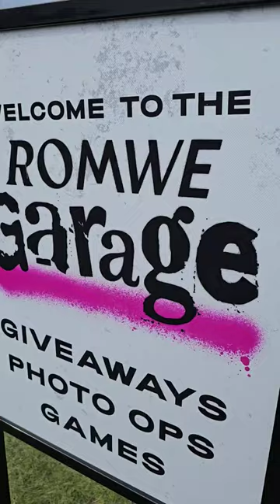Riot Fest 2023 Day Three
Short recap of Day Three of Riot Fest 2023 in Chicago, IL, headlined by The Cure, The Mars Volta, AFI, L.S. Dunes, The Gaslight Anthem, and more.

Riot Fest 2023 is a three-day music festival taking place on September 15-17, 2023 at Douglass Park in Chicago, Illinois. The festival features a diverse lineup of rock, punk, and emo artists, including headliners Foo Fighters, The Postal Service, and The Cure.

Other notable acts on the lineup include Turnstile, Death Cab for Cutie, Queens of the Stone Age, The Mars Volta, Mr. Bungle, Tegan and Sara, 100 Gecs, The Gaslight Anthem, and AFI.